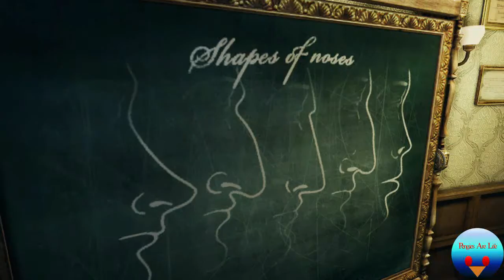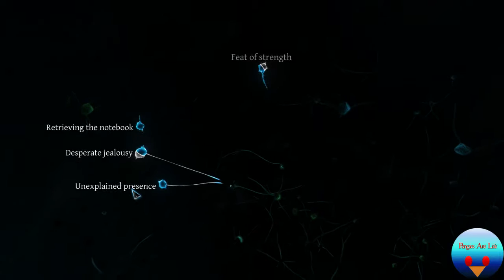Sherlock Holmes: Crimes AND Punishments | 5- Case#1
More Mr. Holmes. Can't get enough.